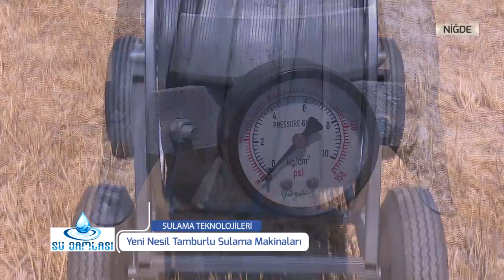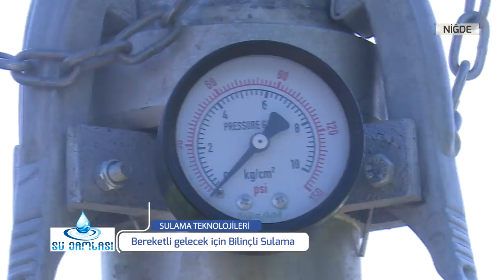SU DAMLASI - SULAMA TEKNOLOJİLERİ | NİĞDE 4.Bölüm